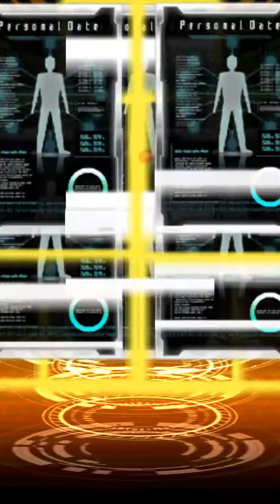Kirito and Asuna Special Event!!! (Silica Appears!!!) Sword Art Online Code Register#148